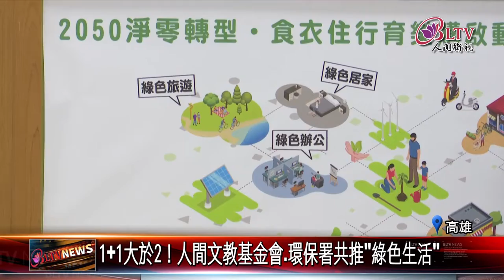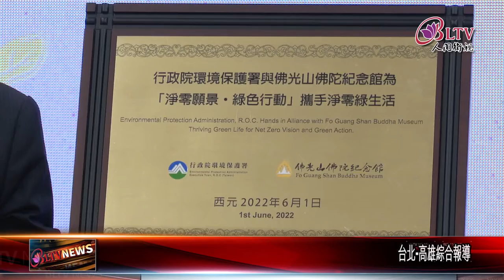20220606 全民綠生活！環保署.人間文教基金會攜手推動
為了達成，2050淨零碳排目標，人間文教基金會，日前和環保署，簽署合作備忘錄。政府和民間攜手合作，要把綠色生活的觀念，推廣給更多民眾，讓全民一同落實綠生活。